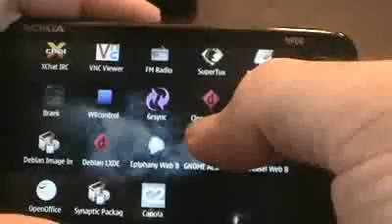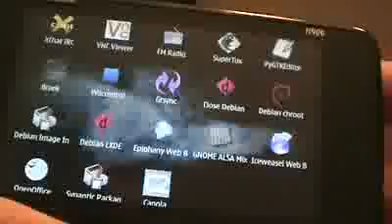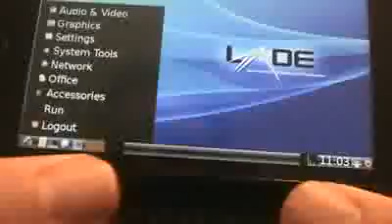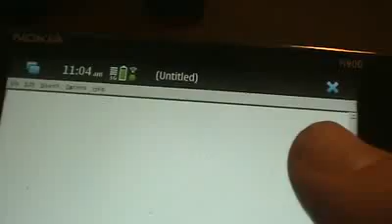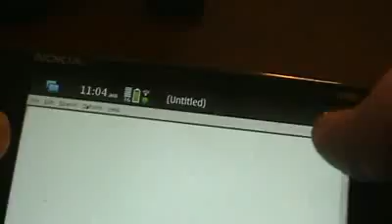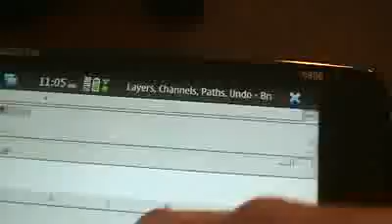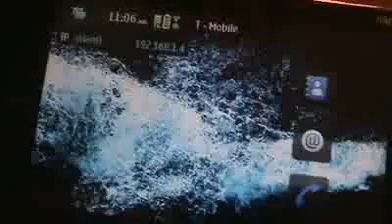The Installing of Debian on the N900 Smartphone- What you need to know !!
Combining a mobile computer, cell phone, high-quality camera, and portable media player into a single device, the Nokia N900 unlocked cell phone offers fast 3G connectivity, global roaming capabilities, and a
wealth of messaging capabilities to keep you in touch with family, friends, and business associates wherever you roam. It runs the new Linux-based Maemo operating system, which brings the benefits of your PC to your mobile world. Enjoy fast
application processing and multitasking on the N900's live dashboard--a panoramic home screen that can be fully personalized with favorite shortcuts, widgets, and applications--and experience the full web with the Maemo browser and high-speed wireless broadband connectivity. It's all accessed via the N900's 3.5-inch high-resolution touchscreen as well as the device's slide-out full QWERTY keyboard.

The Nokia N900 packs a powerful ARM Cortex-A8 processor, with up to 1GB of application memory and OpenGL ES 2.0 graphics acceleration. The result is PC-like multitasking, allowing many applications to run simultaneously. Switching between applications is simple, as all running content is constantly available through the dashboard. The panoramic home screen can be fully personalized with favorite shortcuts, widgets, and applications. Thanks to the browser powered by Mozilla technology, web sites look the way they would on any computer. Online videos and interactive applications are vivid with full Adobe Flash 9.4 support. Maemo software updates happen automatically over the Internet.

The Nokia N900 supports email accounts from more than a thousand internet service providers (ISPs) around the world (SMTP, IMAP4, POP3), as well as Gmail, Yahoo! mail, and Hotmail. People who use Microsoft Exchange at work can access their email using the Mail for Exchange mobile email client, which comes pre-loaded (an Exchange email account is required and your Exchange Administrator must have enabled your account for synchronization). You'll enjoy reliable real-time access to your email, calendar, contacts, and tasks, as well as be able to download attachments like Word, Excel, PowerPoint, or PDF files directly to the device.

Enjoy fast application processing and multitasking on a live Dashboard. ARM Cortex-A8 600MHz and total available application memory up to 1GB (256MB RAM + 768 MB virtual memory) Experience the full web with Maemo browser. Browser powered by Mozilla technology, full flash 9.4 and AJAX support. Personalize your own panorama desktop on the 3.5 Inch 800x480 pixel touch screen. Fast wireless broadband. WiFi and HSPA data 10/2.0 Mbps. Chat with voice calls, internet calls, instant messages and SMS. Merge your phone book, Skype contacts and other contacts into an all-in-one address book. Share your status, location and mood with your friends.

Keep multiple IM and SMS conversations going and move easily between them. Email on the go with rich HTML and full QWERTY keyboard, Pre-installed Nokia Messaging that mobilizes up to 10 personal email accounts. Take high quality photos and wide screen videos using the 5 megapixel camera with Carl Zeiss optics. Tag photos with keyword cloud to best describe the moment and find them easily late on. See where photos were taken with the automatic geotagging. Share to Ovi Share & Flickr or store in the massive 32 GB internal storage.